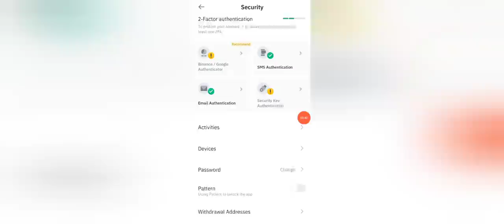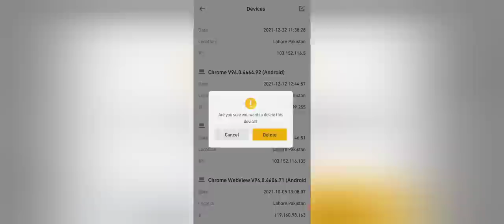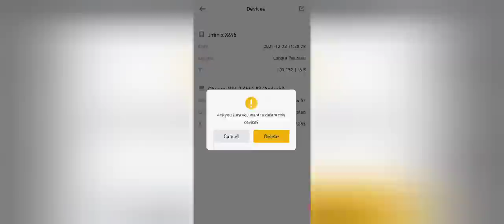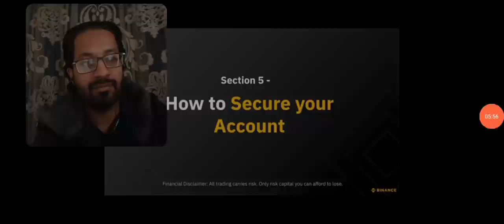BINANCE ACCOUNT ON HIGH RISK !! SECURE IT WITH 7 SIMPLE STEPS,100% solution